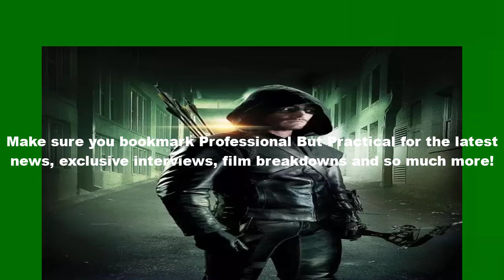💥'Arrow's First Christmas Episode Raised the Stakes for the Show💥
The continued popularity of films like Die Hard and Home Alone shows that there is a sizable group of viewers who enjoy stories that blend holiday themes with violent action. Many action-adventure television series attempt to appeal to this taste by producing holiday-themed episodes, but few have done so as effectively as Arrow did. In particular, the Arrow Season 1 midseason finale, which was released shortly before the winter holidays in 2012, managed to deliver both a relatable Christmas story and spectacular superhero action, while also revealing several key plot twists that made the series’ narrative more complex and compelling.

What Happens in 'Arrow' Season 1, Episode 9?
In “Year’s End” (Arrow Season 1, Episode 9), Oliver Queen (Stephen Amell) realizes that he has been so focused on his activities as the vigilante archer known as the Hood that he doesn’t notice the Christmas season beginning. He is eager to resume his family’s holiday traditions after five years as a castaway on the island of Lian Yu, but his sister Thea (Willa Holland) tells him that she and their mother Moira (Susanna Thompson) were so heartbroken that they stopped celebrating the holiday after he and his father were presumed dead. This just makes Oliver more determined, and he decides to take up his father’s tradition of throwing a lavish Christmas party at his family’s mansion, despite Thea’s obvious distaste for the idea.

Meanwhile, in the flashbacks depicting his time on the island, Oliver is put in greater danger than ever when his mentor and protector Yao Fei Gulong (Byron Mann) is captured by mercenary Edward Fyers (Sebastian Dunn) and an assassin dressed like DC Comics supervillain Deathstroke.

Oliver's Party Doesn't Go As Planned in "Year's End

Back in the present, Oliver's bodyguard and crime-fighting partner John Diggle (David Ramsey) asks Oliver if he really thinks the party is a good idea given everything he is currently dealing with — both as a vigilante and in his civilian life. But, Oliver remains convinced that it will be good for his family, and by extension, good for him. Although it's understandable why he would be so set on celebrating the holiday after such a horrific five years, it's obvious to the viewer that Oliver is asking too much of both himself and his family. His obsessive dedication to spreading holiday cheer is the latest example of how he bottles up and hides the long-term mental and emotional effects of his time on the island. It's bad enough that his belief that he needs to keep his secret identity from his family means that he can't tell them significant portions of what he experienced while he was away, but attempting to pretend that everything is fine to have the "perfect" Christmas on top of that sets completely unrealistic expectations.

Predictably, the party does not turn out to be the uplifting experience he had hoped for. Oliver notices tension between Moira and his stepfather Walter (Colin Salmon). The two have secretly been arguing about Walter’s discovery of suspicious, possibly illegal, activity on Moira’s part. Although he tells Oliver not to worry, Walter and Moira have another argument in private. In one of the strongest scenes the series had yet delivered, Moira reveals that she is part of a dangerous conspiracy, confessing her worries that Walter continuing to investigate will get him hurt, but promising to explain everything after the party.

Thompson and Salmon had been tasked with a lot of the most interesting dramatic material in Arrow's early episodes, and they do predictably excellent work playing the scenes between the two in "Year's End," highlighting that the characters are ultimately still deeply in love with and concerned for one another, no matter how frustrated they are. Having Schuyler Fisk's rendition of "Have Yourself a Merry Little Christmas" playing in the background is a genius choice, as the usually comforting song contrasts sharply with the tense content of the scene. The lyrics about reuniting with friends and family in the future emphasize how many of Arrow's characters, especially Walter and Moira, long for a return to normalcy in their lives — before the devastating events later in the episode show why that is no longer possible for them